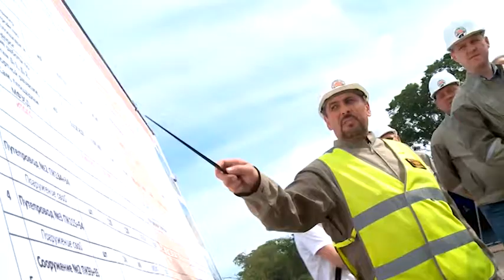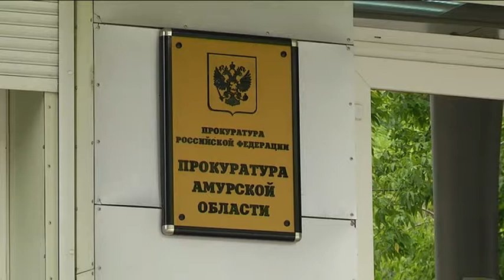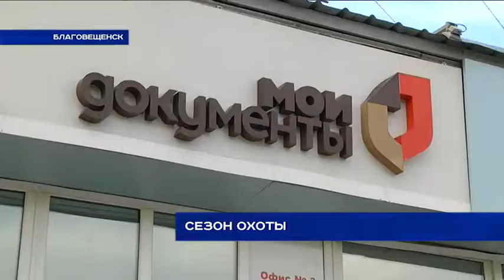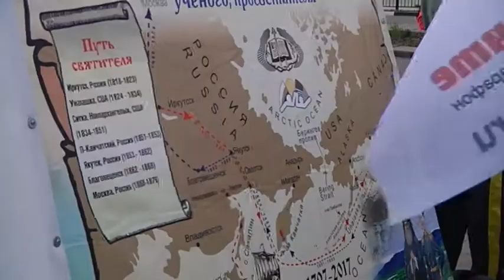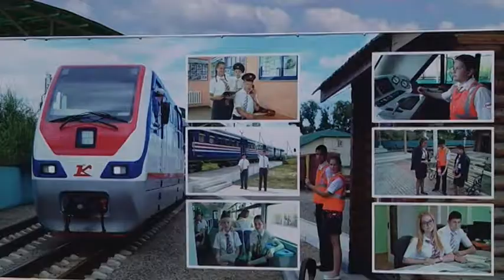Программа "Точка доступа" № 203